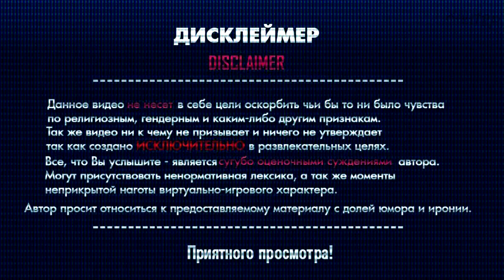INSIDE #2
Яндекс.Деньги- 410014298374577